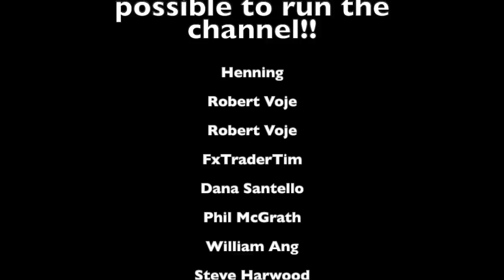First EVER Reaction to PANTERA - WALK!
Hooooly shhhhh, PANTERA, NOT SLAYER. lol :,D
What a introduction... Time had differently come for me to see this. I loved it so much, and I kinds wish I was there, but also I would prob not have made it out alive...

Love you!!
Sabina